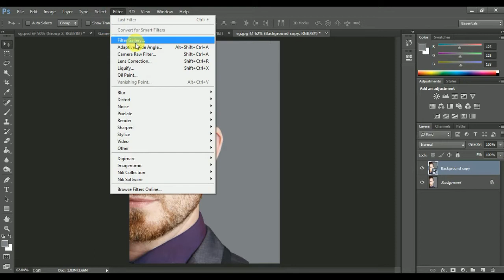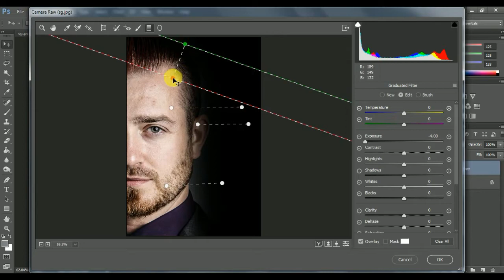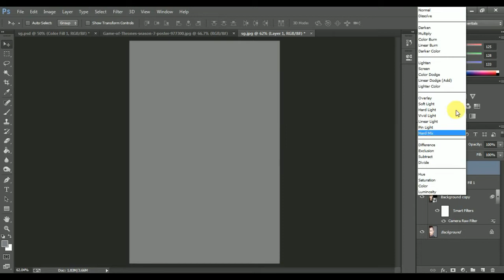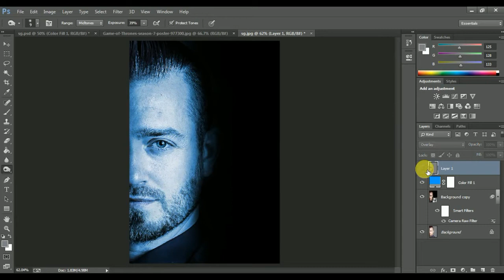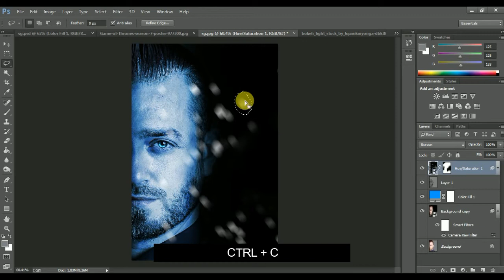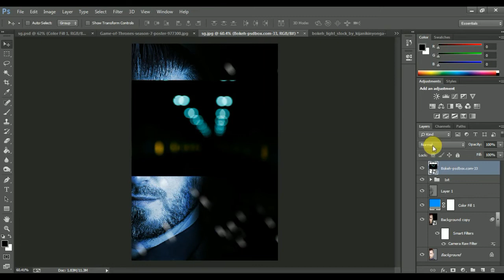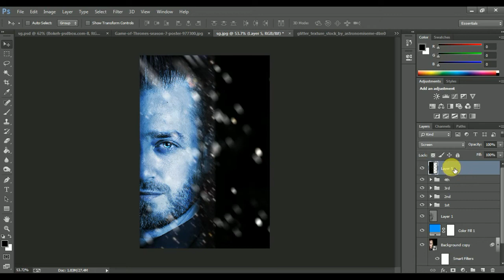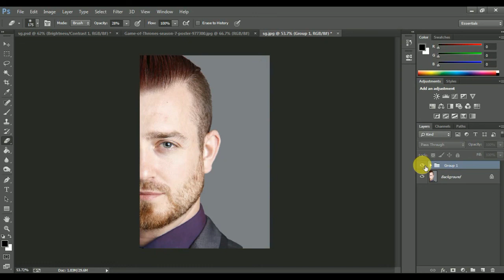Photoshop Tutorial : How To Create Game Of Thrones Poster Effect in Photoshop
Hi, Today I'm gonna show you anew thing ! You can make Game of Thrones poster using your own images ! Hope you will enjoy.